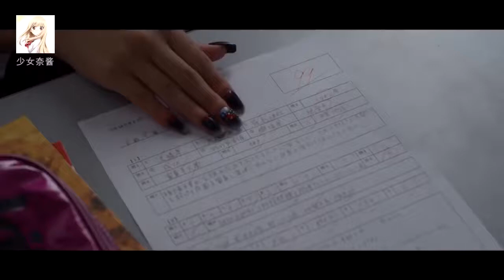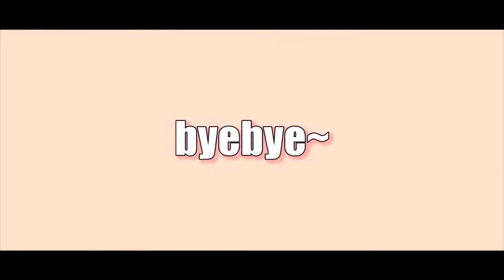4分钟带你看完日本经典纯爱电影《天使之恋》